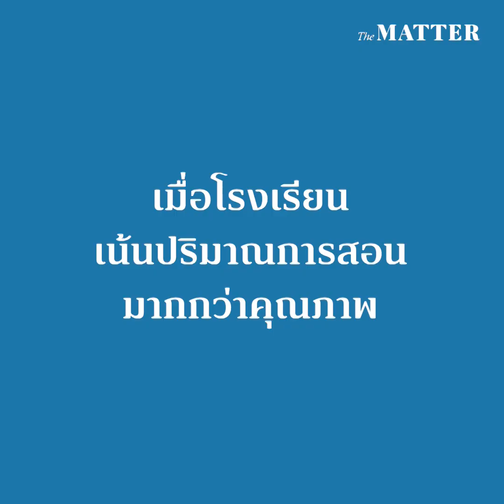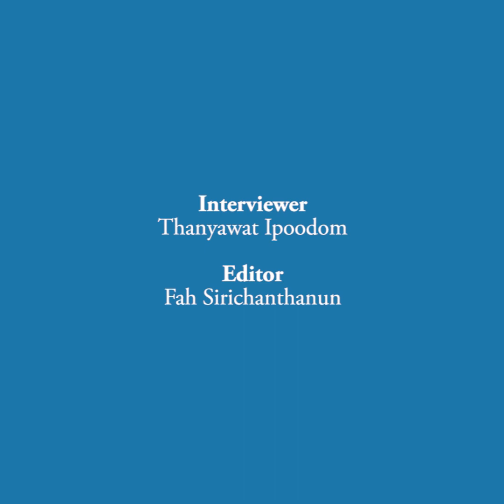เราต้องมีเงินเพื่อได้การศึกษาที่ดี ถกปัญหาการศึกษา กับ เมนู สุพิชฌาย์ | The MATTER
“ถ้าการศึกษาไทยดีจริง เด็กไม่ควรเรียนพิเศษเพื่อเนื้อหาในโรงเรียน การศึกษาควรเป็นสิ่งที่ดีและเข้าถึงได้ทุกคน สิ่งที่ควรออกไปหานอกห้องเรียนก็คือสิ่งที่เราสนใจ ไม่ใช่สิ่งที่เราต้องเอาไปสอบ”

“การสอบเข้ามหาลัยต้องเสียตังค์เยอะมาก เพื่อที่จะแลกมากับการที่ตัวเองมีที่นั่งสำรองในหลายๆ มหาลัยเผื่อในกรณีที่ยื่นไม่ติด ถ้าการเสียตังค์นั้นกลายเป็นความเหลื่อมล้ำ มันจะทำให้มีคนกลุ่มหนึ่งสามารถจ่ายเงินเท่าไหร่ก็ได้เพื่อให้ตัวเองมีที่นั่งในมหาลัย ในขณะที่คนอีกกลุ่มหนึ่งต้องคิดแล้วคิดอีกว่าจะเอาเงินที่ตัวเองมีไปใช้ยังไงให้ตัวเองติดมหาลัย”

ชวนฟังมุมมองของ เมนู สุพิชฌาย์ นักเรียนมัธยมปลาย ผู้ออกมาวิพากษ์ปัญหาการศึกษาไทยในหลายเวทีชุมนุม เมื่อความเหลื่อมล้ำทำให้นักเรียนเข้าถึงการศึกษาที่ดีได้ไม่เท่ากัน The MATTER ชวนเมนูคุยถึงปัญหาเรื่องการแสดงออกในโรงเรียน ความไม่เท่าเทียม และหลักสูตรการสอนที่ล้าสมัย

เหล่านี้คือสิ่งที่นักเรียนไทยกำลังเผชิญอยู่ เราจึงอยากชวนทุกคนมาใคร่ครวญถึงปัญหาเหล่านี้พร้อมๆ กับเมนู